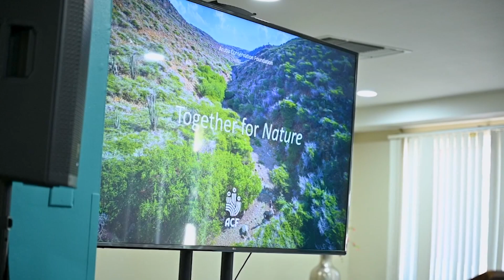Terrestrial Management Plan Workshop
Recientemente Aruba Conservation Foundation a organisa e "Terrestrial Management Plan Workshop", caminda a invita Minister di Naturalesa demisionario Ursell Arends pa duna un discurso. E mandatario a enfoca riba e importancia di esfuersonan colectivo pa conservacion di nos naturalesa